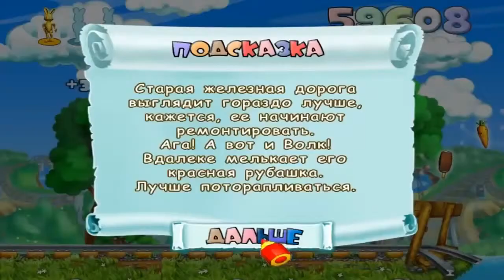НУ, ПОГОДИ! Выпуск 4 Догонялки Часть 4